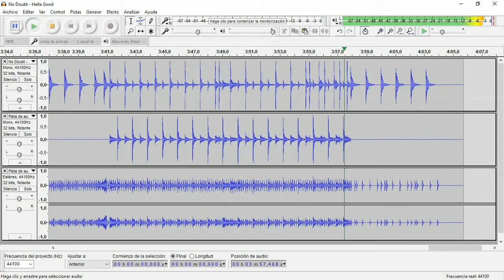Hella Good (No Doubt) • Drum Track